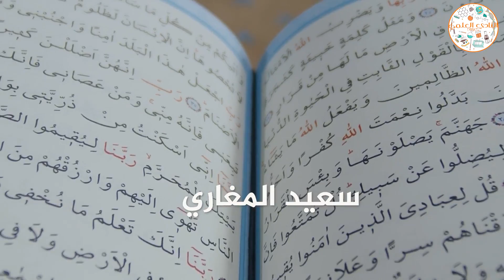همسات رمضانية -دعك من الكسل-